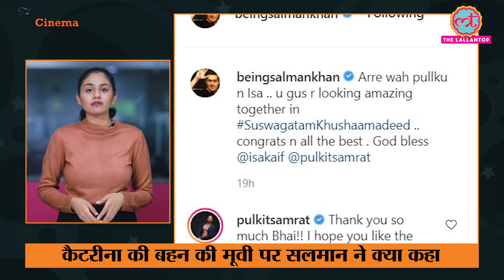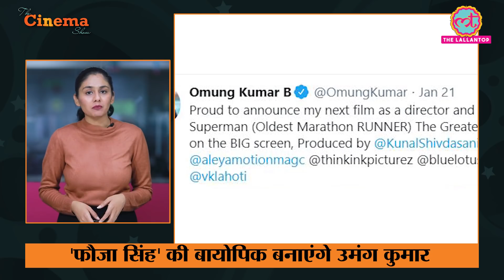Ravi Dubey और Nia Sharma का शो Jamai 2.0 जल्द ही रिलीज़ होने वाला है | The Cinema Show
The Cinema Show, E112 - January 22, 2021

In Today's Cinema Show we will give you the latest Bollywood updates, TV, Film and International cinema news. Salman Khan reacts on Katrina Kaif's sister Isabelle Kaif's first look in Suswagatam Khushaamadeed, James Bond movie 'No Time to Die' release date delayed again amid pandemic, Street in New Delhi to be named after Sushant Singh Rajput, Ravi Dubey offered large amount for Jamai 2.0, Parineeti Chopra plays Ranbir Kapoor's wife in Animal, Bombay High Court dismisses Sonu Sood’s plea against BMC, Vijay Raaz to resume shooting for Vidya Balan’s Sherni, High Court refuses to stay The White Tiger release, Omung Kumar to direct biopic on Fauja Singh and Ajay Devgn starrer Thank God shooting starts.